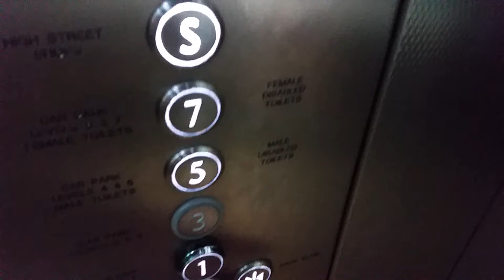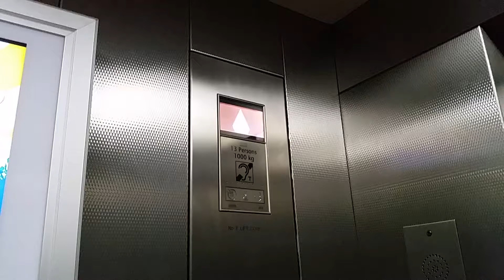Kone Monospace Lift @ Prince Bishops Shopping Mall in Durham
Serial No: 10359202
Floors: 5 (1,3,5,7,S)
Capacity: 13 PErsons/1000KGS
Year Modernised: 2010
Doors: Double Speed Sliding Doors